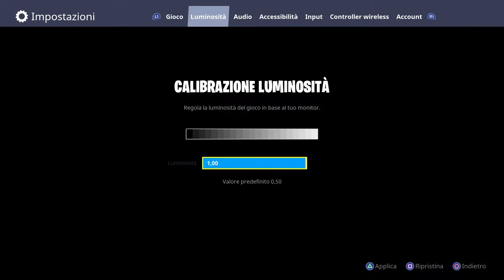Fortnite con G1 smilzo e G1 Kanser